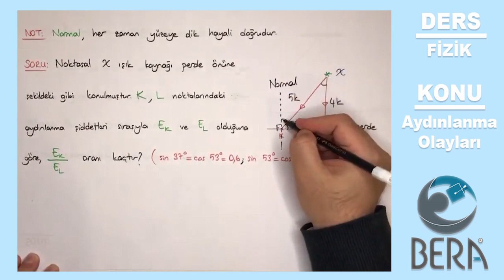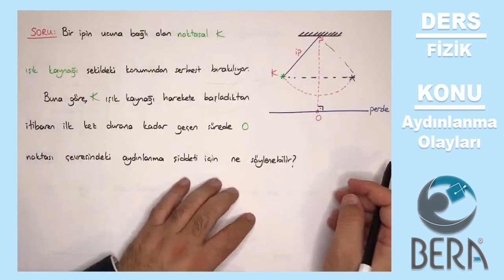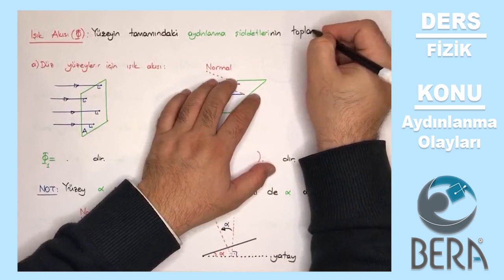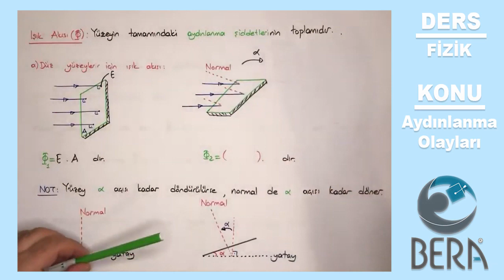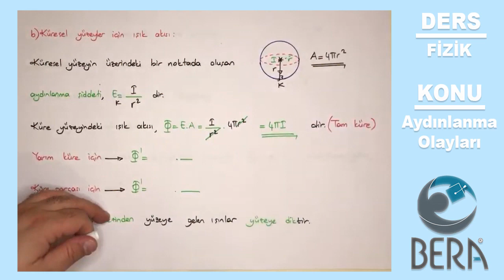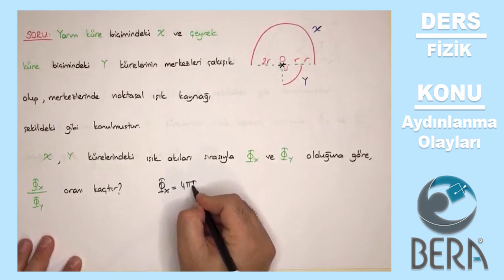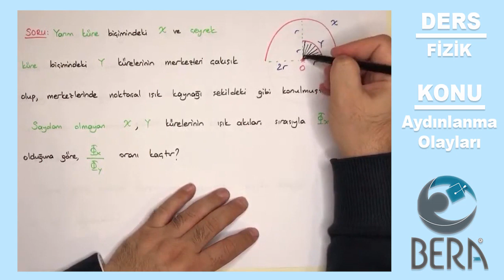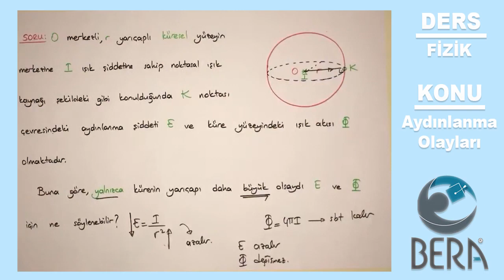AYDINLANMA KONU ANLATIMI-FİZİK